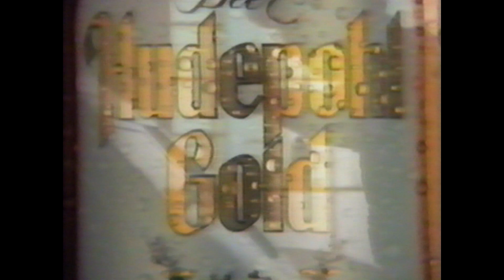The Better Beers of Hudepohl - Early 1980s Commercial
There were several versions of this early 1980s Hudepohl Brewing Company commercial. Hudepohl Brewing Company was founded in Cincinnati by Ludwig Hudepohl in 1885. The brewery remained independent for 100 years before it was purchased by local rival Schoenling Brewing Company to form the Hudepohl-Schoenling Brewing Company in 1986.
In the early 1980s, Hudepohl watched its local market share evaporating under the pressure of national beer brands like Budweiser and Miller that invaded the Cincinnati market with heavy advertising and sponsorships that Hudepohl couldn't afford to match. Hudepohl created this series of commercials designed to instill local pride in the hometown brewery, which was brewing flavorful beers at a time when light beers were the dominant force.